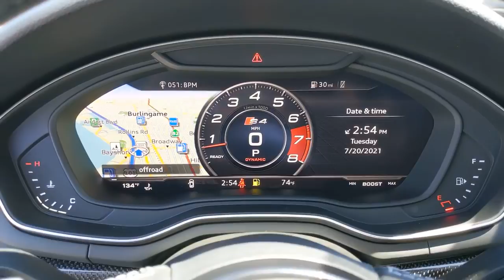2018 Audi S4 San Francisco, Bay Area, Peninsula, East Bay, South Bay, CA 82332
White Used 2018 Audi S4 available in San Francisco at
2018 Audi S4 Premium Plus - Stock#: 82332 - VIN#: WAUB4AF40JA140040

Express Open/Close Sliding And Tilting Glass 1st Row Sunroof w/Sunshade,Metal-Look Power Heated Auto Dimming Side Mirrors w/Power Folding and Turn Signal Indicator,Speed Sensitive Rain Detecting Variable Intermittent Wipers w/Heated Jets,Sport Leather Steering Wheel,Leather/Aluminum Gear Shifter Material,Memory Settings -inc: Door Mirrors,Refrigerated/Cooled Box Located In The Glovebox  Driver / Passenger And Rear Door Bins,Full-Time All-Wheel,Regenerative 4-Wheel Disc Brakes w/4-Wheel ABS  Front And Rear Vented Discs  Brake Assist  Hill Hold Control and Electric Parking Brake,Low Tire Pressure Warning,Back-Up Camera